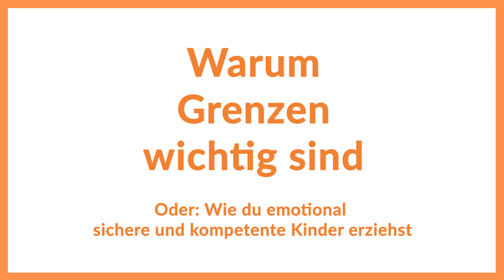Warum Grenzen wichtig sind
Oder: Wie du emotional
sichere und kompetente Kinder erziehst.

Grenzen geben Kindern Sicherheit und fördern emotionale Kompetenzen wie Frustrationstoleranz, das Zurückstellen eigener Bedürfnisse und Empathie.

Die Wünsche von Säuglingen sind mit ihren Bedürfnissen identisch. Aber im Laufe der Zeit ändert sich das. Die Bedürfnisse von Kleinkindern stehen häufig in direktem Widerspruch zu ihren langfristigen Entwicklungsbedürfnissen und ihrer emotionalen Sicherheit. Wenn Eltern diesen Entwicklungssprung nicht schaffen und nicht lernen, ihren Kindern alters-adäquate Grenzen zu setzen, entwickeln ihre Kinder nicht die Fähigkeit, Frustration zu tolerieren oder sich selbst zu regulieren.